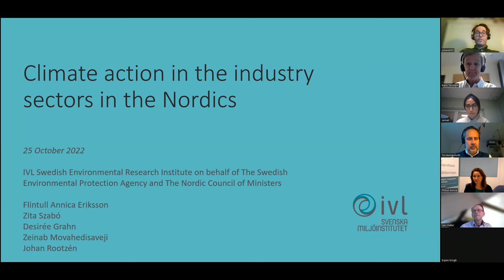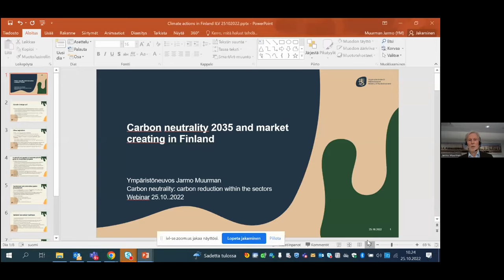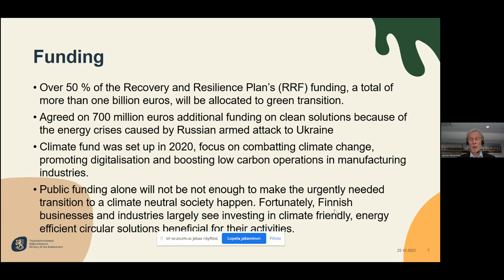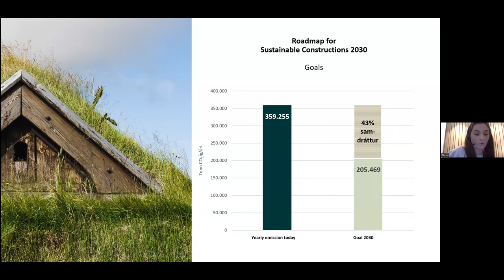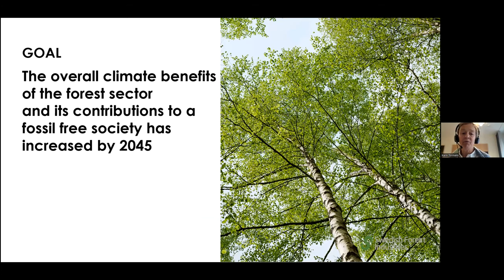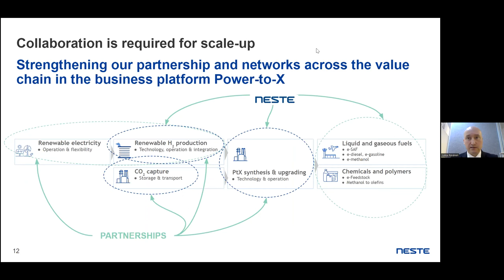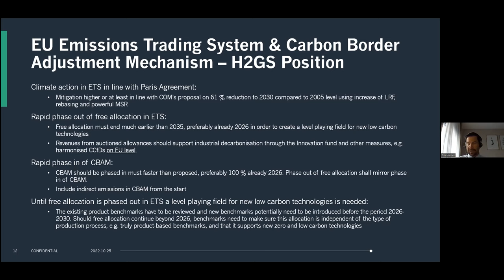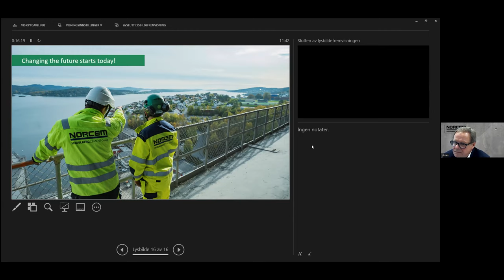Carbon neutrality Climate action in the industry sectors in the Nordics, IVL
The project aims to gather actors in specific sectors for a Nordic dialogue about ongoing and planned work in the fields on carbon Capture Storage (CCS), the role of municipalities and regions and climate action in the industry sectors in the Nordics. The webinars aim to contribute to an improved holistic view, in-dept dialogue between different actors, as well as contribute to identifying continued efforts and cross-sectoral strategies.

In this third webinar all Nordic countries has the possibility of exchanging experiences linked to the sector-level "roadmaps" which have been developed in the Nordic region either through authorities and/or the industries themselves. Focus will be on the roadmaps developed for process industry (e.g. production of products such as steel, cement, chemicals, plastics and fuels).

More about IVL Swedish Environmental Research Institute

IVL Swedish Environmental Research Institute was founded in Sweden in 1966 by the state and the industry sector.

For more information about IVL Swedish Environmental Research Institute and our environmental and sustainability work – see our English